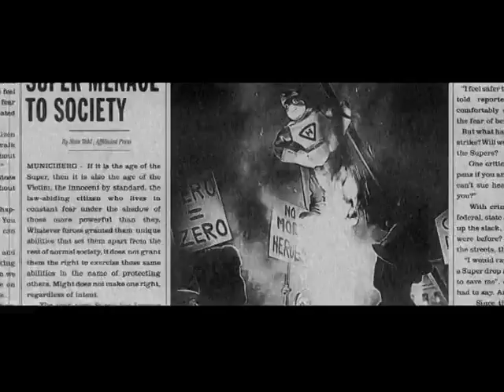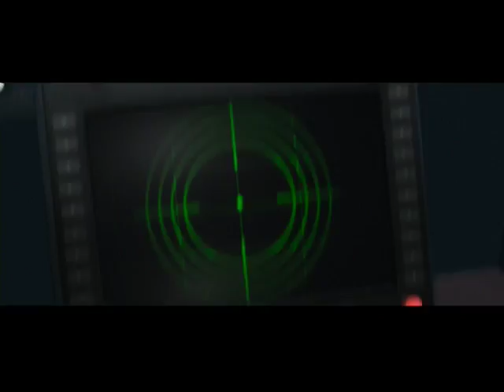Trailer incred ex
Media Project Incredibles trailer